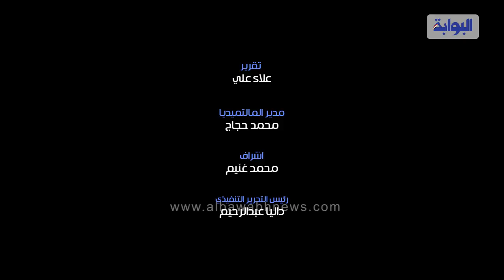أمطار غزيرة على جبل عرفات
يشهد جبل عرفات هطول أمطار غزيرة علي الحجاج في ثاني أيام الحج، وسط تلبيات منهم إلى الله بقبول دعواتهم، بعد أن انطلقوا إلى الجبل بعد شروق الشمس.